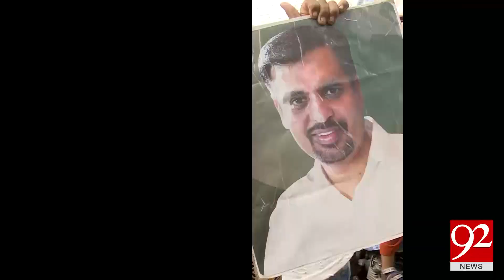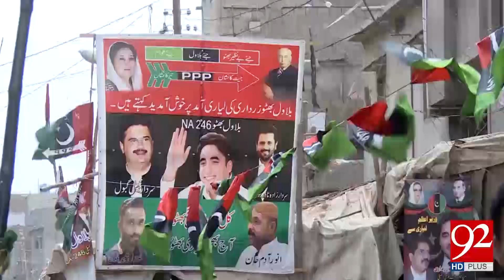Karachi: Who will win in 2018 General Elections? The public awaits | 24 July 2018 | 92NewsHD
Karachi: Who will win in the 2018 General Elections? The public awaits | 24 July 2018 | 92NewsHD